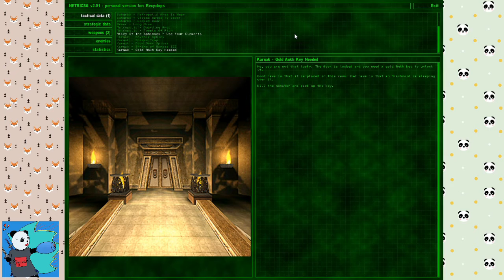Panda Plays - Serious Sam TFE #13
This cannon is super effective!

I'm waiting to pick up that key until the next episode because we all know what will happen next..

At least, I THINK I'll get bum rushed.

We shall see next time!